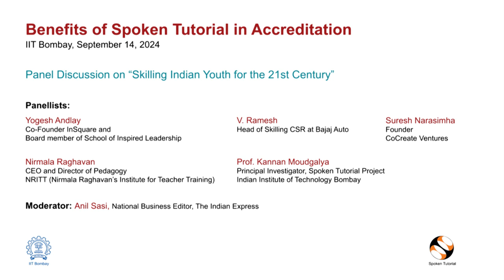Panel Discussion on Skilling Indian Youth for the 21st Century